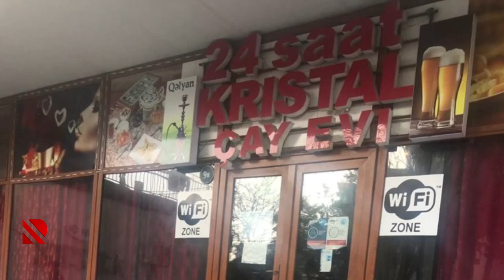Qəlyan istifadəçiləri saxlanılıb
Bakıda polis çay evlərində reyd keçirib